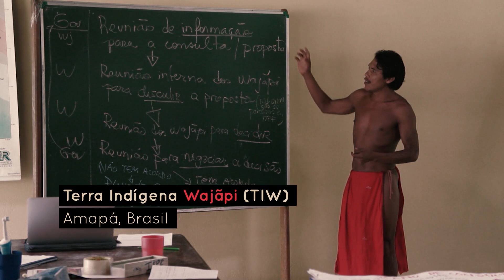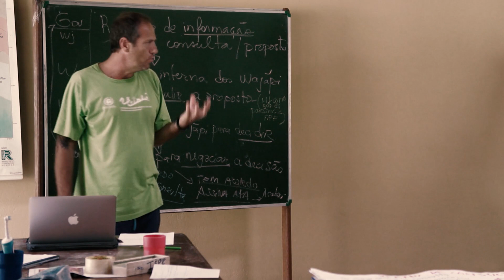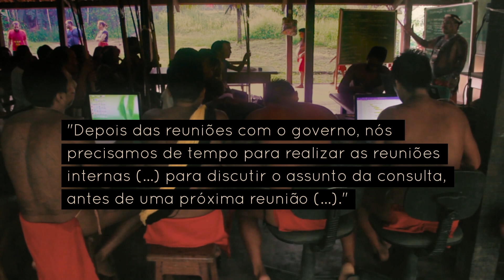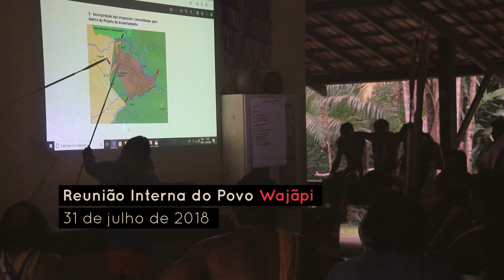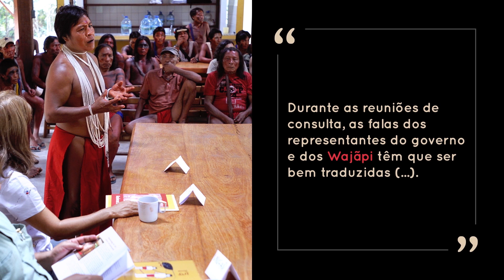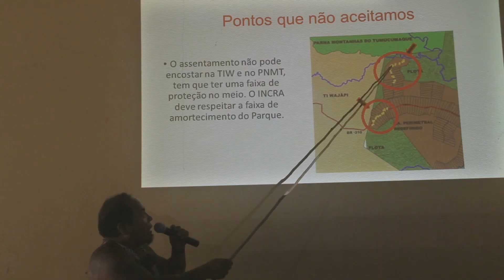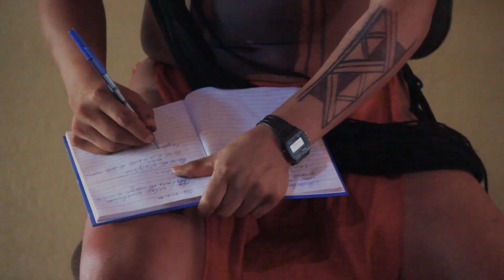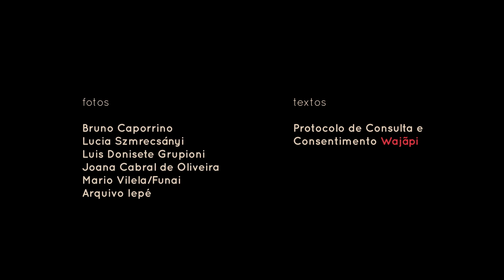Do Protocolo Wajãpi à Consulta Prévia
Do Protocolo Wajãpi à Consulta Prévia traz depoimentos sobre a elaboração do Protocolo de Consulta e Consentimento Wajãpi e registros das duas primeiras etapas de um processo de consulta a este povo indígena. Tal processo está sendo realizado pelo Incra e pelo Instituto Estadual de Florestas do Amapá sobre mudanças no zoneamento do entorno da Terra Indígena Wajãpi. Trata-se do primeiro processo de consulta prévia no Brasil realizado a partir de um protocolo indígena. Esse protocolo foi uma iniciativa pioneira de um povo indígena a estabelecer regras próprias para ser consultado pelo Estado, direito garantido pela Convenção 169 da OIT.

Créditos Produção: 7G Documenta.
Apoio à produção do vídeo: Associação Wajãpi Terra, Ambiente e Cultura - Awatac, Conselho das Aldeias Wajãpi - Apina e Instituto de Pesquisa e Formação Indígena - Iepé.
Apoio institucional: Rainforest Foundation Norway.
Realização: Rede de Cooperação Amazônica -RCA.
Roteiro, direção e edição: Rodrigo Arajeju
Arte: Márcia Roth e Vitor Meuren
Finalização: Marcílio Gomide e Eduardo Garcês
Trilha sonora: cantos e flauta do Povo Wajãpi
Imagens: Bruno Caporrino, Irineu Ribeiro e Rodrigo Arajeju.
Textos: Protocolo de Consulta e Consentimento Wajãpi
Fotos: Bruno Caporrino, Lucia Szmrecsányi, Luis Donisete Grupioni, Joana Cabral de Oliveira, Mário Vilela/Funai e Arquivo Iepé.